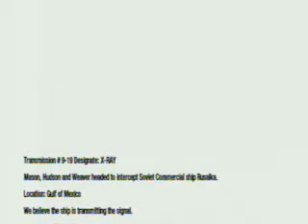call of duty black ops campaign pt21